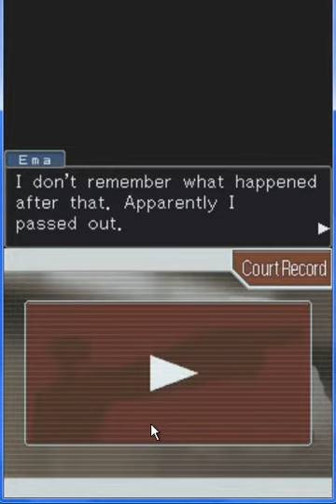Phoenix Wright Ace Attorney Walkthrough #66 (Episode 5 Part 20)